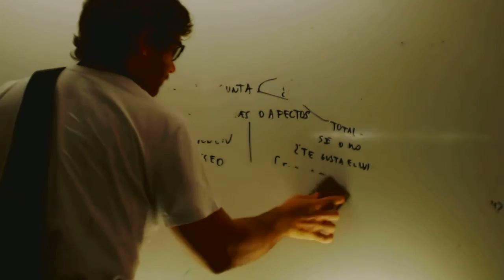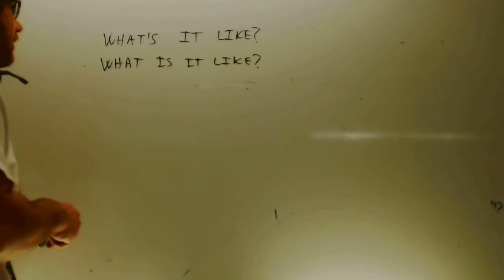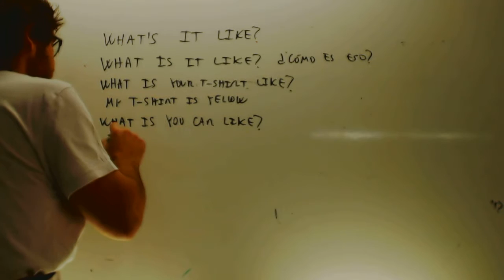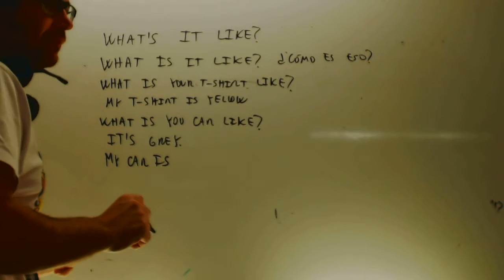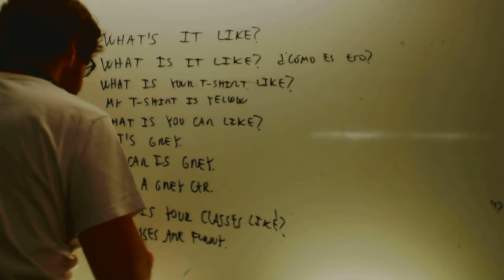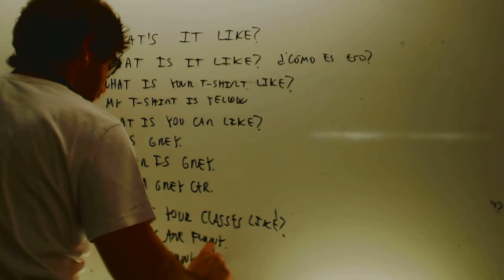What a cool T-shirt Ingles 2 ESO Academia Usero Estepona